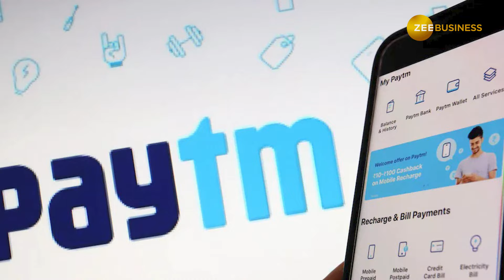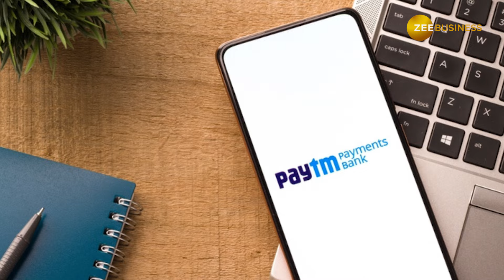PayTM News: नियमों की लगातार हो रहे उल्लंघन को RBI Governor ने बताया कार्रवाई का कारण!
डिजिटल पेमेंट सॉल्यूशन कंपनी Paytm की एंटिटी Paytm Payments Bank पर चल रहे संकट के बीच केंद्रीय रिजर्व बैंक के गवर्नर शक्तिकांत दास की ओर से बयान आया है. पेटीएम पर हो रही जांच के बीच पेटीएम पेमेंट्स बैंक पर सेंट्रल बैंक की कार्रवाई को लेकर सवाल पूछे जाने पर आरबीआई गवर्नर शक्तिकांत दास ने पेटीएम का नाम लिए बिना कहा कि यदि सभी चीजों का अनुपालन किया गया होता, तो केंद्रीय बैंक किसी विनियमन वाली इकाई के खिलाफ कार्रवाई क्यों करता?